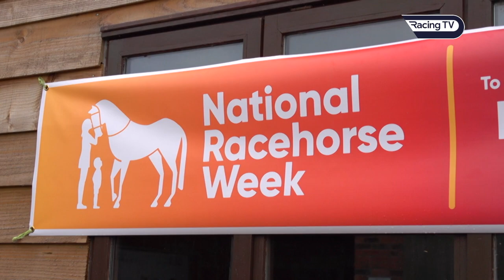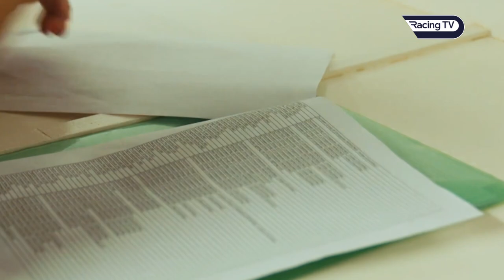This Racing Life: behind the scenes with David Simcock, Richard Phillips and Ashleigh Wicheard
Enjoy the latest edition of our show that takes you behind the scenes of our sport.

We visit David Simcock in Newmarket and reflect on his years in the training ranks and how the landscape at the home of British Flat racing has changed in that time, in addition to memories of the trainer's brilliant five-time Group One winner Dream Ahead. He was joint-champion juvenile over a decade ago with a certain Frankel!

Richard Phillips has spent even longer in the training ranks and gave the first rides under rules to a young Charlie Hills - now top-class Flat trainer - as well as Welsh Grand National-winning jockey Adam Wedge. The son of a civil servant with no background in racing, Phillips recounts his memorable take of hoiw he first got an opening in the sport in order to get the experience needed to qualify for a course at Witney College that would get him into the industry proper. Phillips is a passionate advocate of the sport and the people in it and the trainer came up with the initial idea which blossomed into National Racehorse Week and explains more here.

We also meet Ashleigh Wicheard, last year's winning rider in the Magnolia Cup at Glorious Goodwood. She talks about her experiences in the industry as a young black woman, wider diversity in the sport and what she would change if she could have an ideal racing 'utopia'.